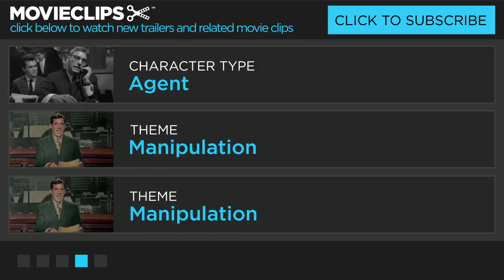Sweet Smell of Success (6/11) Movie CLIP - A Cookie Full of Arsenic (1957) HD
CLIP DESCRIPTION:
J.J. (Burt Lancaster) is surprised by Sidney's (Tony Curtis) evil ways.

FILM DESCRIPTION:
Ernest Lehman drew upon his experiences as a Broadway press agent to write the devastating a clef short story "Tell Me About Tomorrow." This in turn was adapted by Lehman and Clifford Odets into the sharp-edged, penetrating feature film Sweet Smell of Success. Burt Lancaster stars as J. J. Hunsecker, a Walter Winchell-style columnist who wields his power like a club, steamrolling friends and enemies alike. Tony Curtis co-stars as Sidney Falco, a sycophantic press agent who'd sell his grandmother to get an item into Hunsecker's popular newspaper column. Hunsecker enlists Falco's aid in ruining the reputation of jazz guitarist Steve Dallas (Martin Milner), who has had the temerity to court Hunsecker's sister Susan (Susan Harrison). Falco contrives to plant marijuana on Dallas, then summons corrupt, sadistic NYPD officer Harry Kello (Emile Meyer), who owes Hunsecker several favors, to arrest the innocent singer. The real Walter Winchell, no longer as powerful as he'd been in the 1940s but still a man to be reckoned with, went after Ernest Lehman with both barrels upon the release of Sweet Smell of Success. Winchell was not so much offended by the unflattering portrait of himself as by the dredging up of an unpleasant domestic incident from his past. While Success was not a success at the box office, it is now regarded as a model of street-smart cinematic cynicism. The electric performances of the stars are matched by the taut direction of Alex MacKendrick, the driving jazz score of Elmer Bernstein, and the evocative nocturnal camerawork of James Wong Howe.

CREDITS:
TM & © MGM (1957)
Cast: Tony Curtis, Burt Lancaster
Director: Alexander Mackendrick
Producers: Tony Curtis, Harold Hecht, Burt Lancaster, James Hill
Screenwriters: Ernest Lehman, Alexander Mackendrick, Clifford Odets